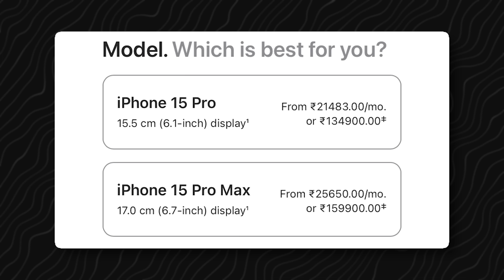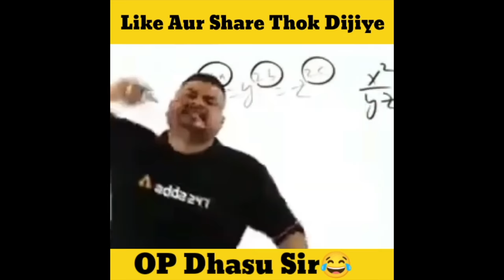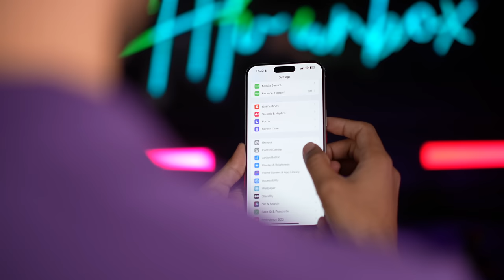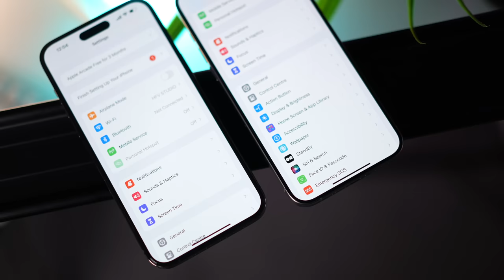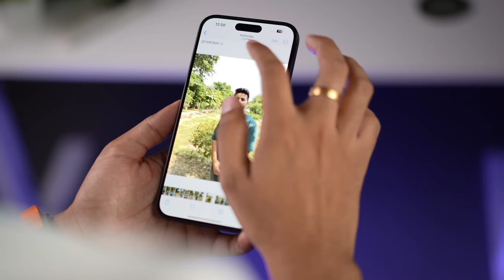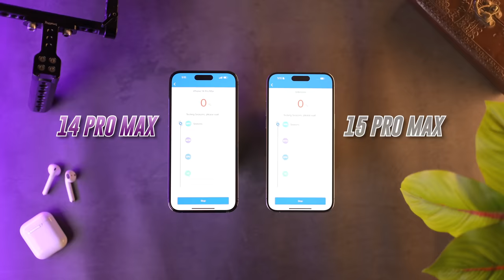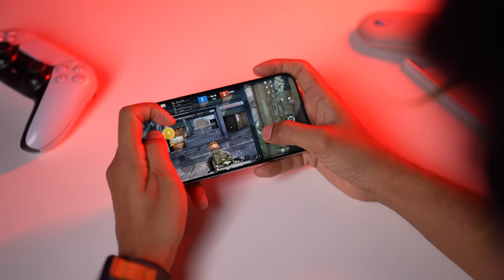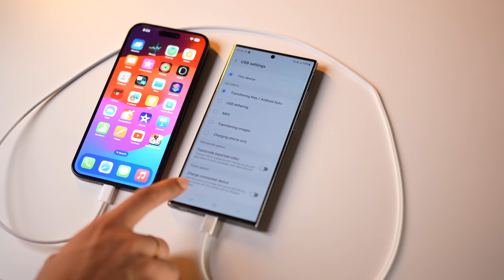iPhone 15 Pro Max vs iPhone 14 Pro Max - NO BIG CHANGE !!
Hello Dosto!
Humne aaj apple latest iPhone 15 pro max ko iPhone 14 pro max se compare kiya hai, jisse ye pata chale ki kya iPhone 14 pro max ke comparison mai iPhone 15 pro max mai kuchh changes bhi hai ya vese hai iska price Rs. 20,000 increase karke Rs.1,59,990 kar diya hai. Dekho major change toh inke build mai hai abhi titanium frame hai jo thoda curve kar diya hai jiske wjha se in hand feel thodi different ho gyi hai light hogya hai aur ke camera mai difference hai definitely HDR pahle se better hogya hai. Uske alawa kuchh as such difference nahi hai baki aap video poori dekhna aur comment mai zaroor batana kya aap Switch karoge iPhone 14 pro se iPhone 15 pro mai.

Time Stamp
00:00 intro
00:07 Price Difference
01:20 Unboxing & Type-C Cable
01:42 Build & In-Hand Feel
03:30 Alert Slider vs Action Button
04:44 Speakers
05:14 Screen Protector
06:00 Display
07:06 Haptics
07:26 Camera Comparison
12:50 A17 Pro vs A16 Bionic
14:50 Gaming performance
16:40 Type-c
17:30 Battery
18:18 opinion

Thanks
PIYUSH
HFV Unbox